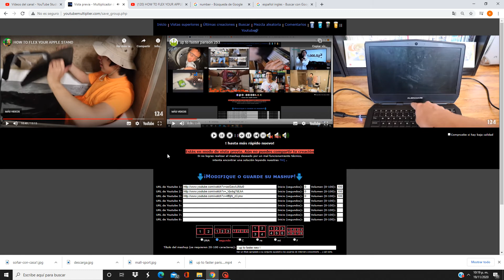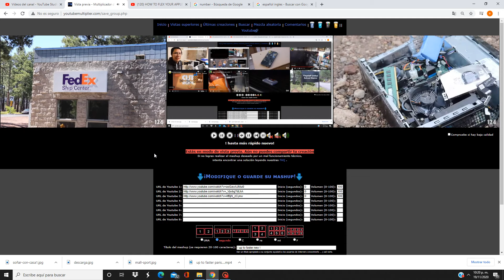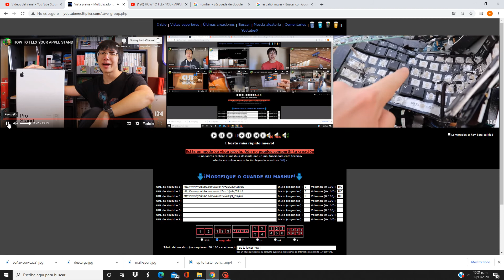up to faster parison 255